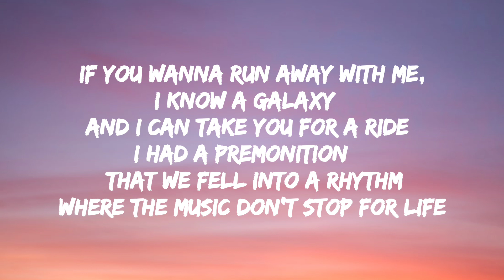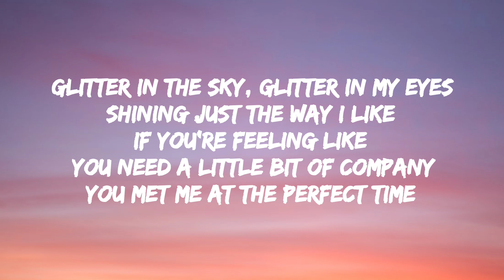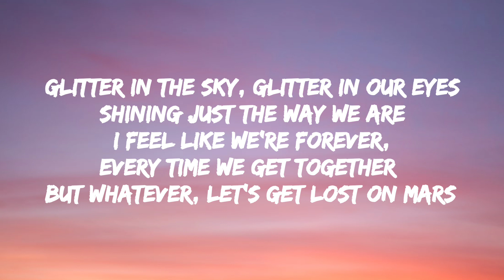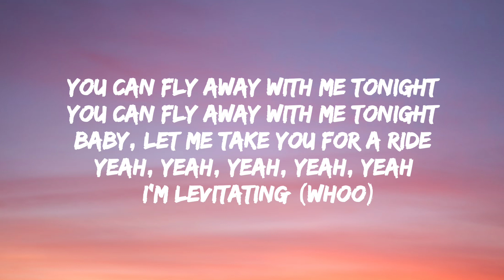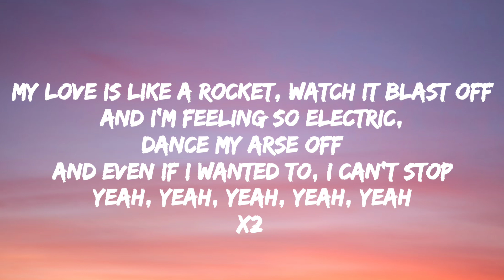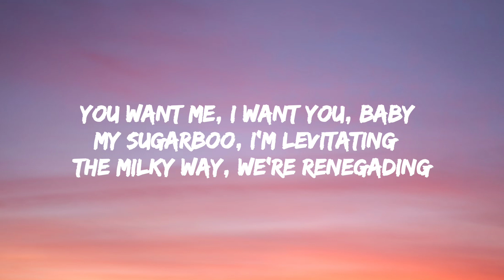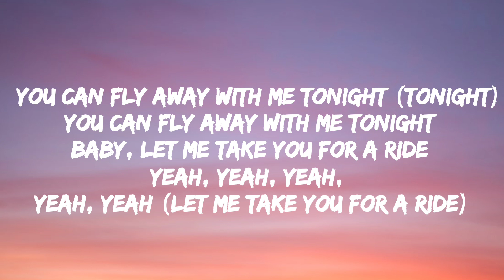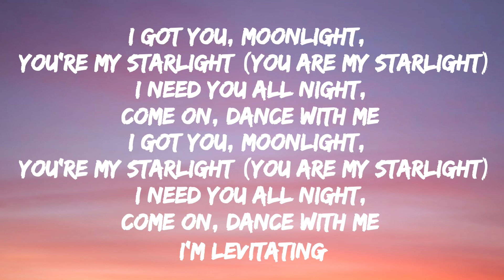Levitating - Dua Lipa (Lyrics Video)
IMPORTANT NOTICE:
These all Things Are Copyrighted.

(I'm levitating)
(I'm levitating)

(I'm levitating)
(I'm levitating)

(I'm levitating)

(I'm levitating)
(I'm levitating)